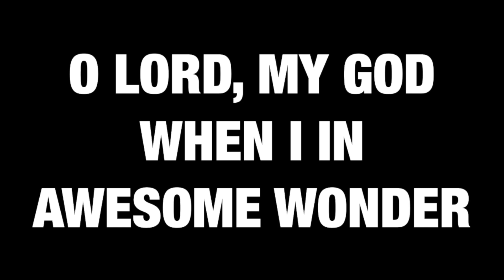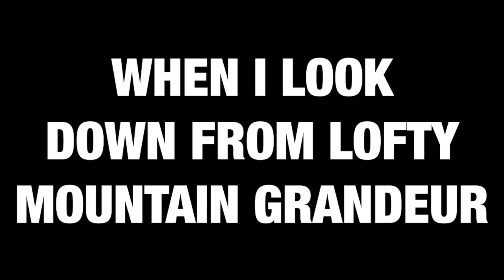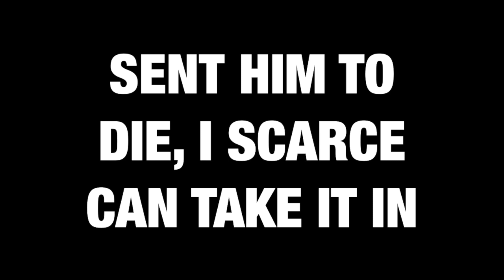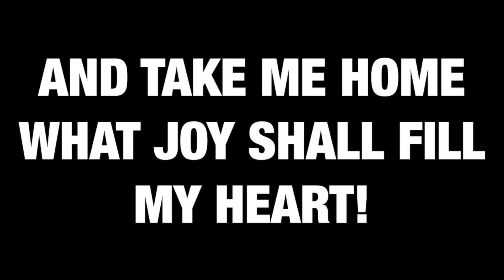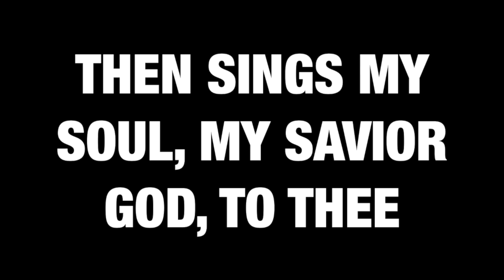How Great Thou Art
consider all the works thy hands hath made,
I see the stars, I hear the mighty thunder,
thy pow'r throughout the universe displayed

𝐂𝐇𝐎𝐑𝐔𝐒
𝗧𝗵𝗲𝗻 𝘀𝗶𝗻𝗴𝘀 𝗺𝘆 𝘀𝗼𝘂𝗹, 𝗺𝘆 𝗦𝗮𝘃𝗶𝗼𝗿-𝗚𝗼𝗱, 𝘁𝗼 𝘁𝗵𝗲𝗲:

and hear the brook and feel the gentle breeze